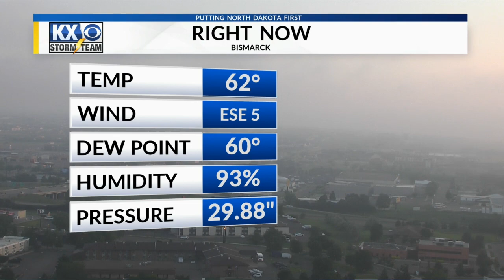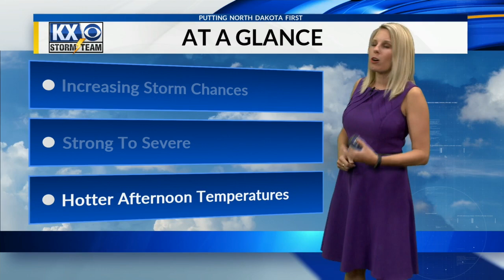Amber's Tuesday Morning Storm Team Forecast 6/26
Mostly sunny with chances for afternoon storms.